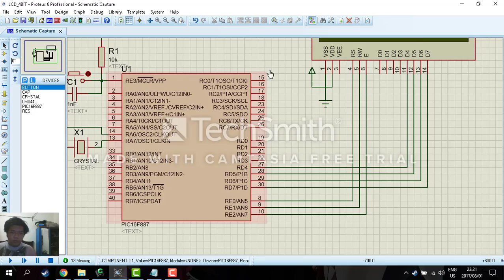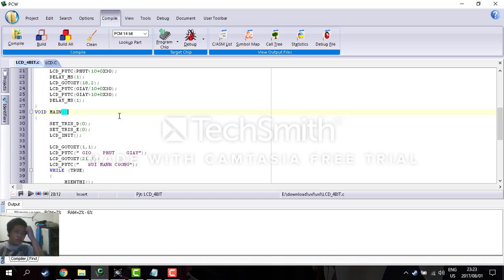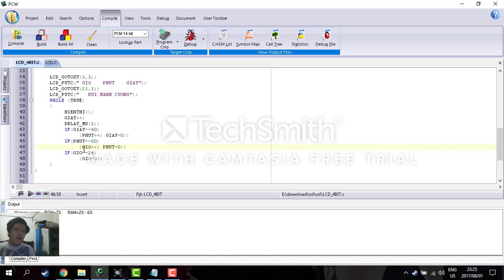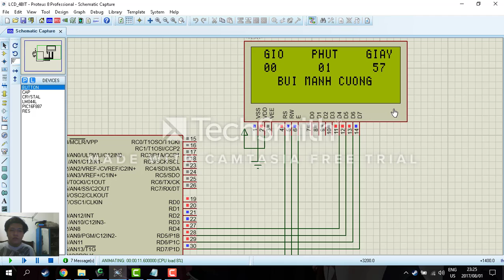[PIC16F887] LCD4BIT_BUI MANH CUONG